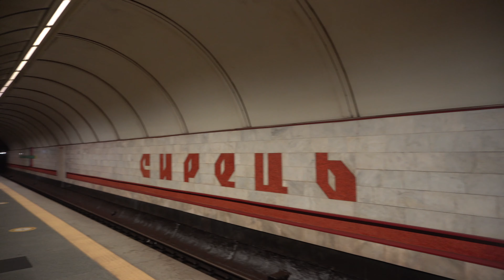Ukraine Kyiv metro night ride from Syrets to Dorohozhychi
0:00 - Metro Syrets outside and its entrance
0:47 - Escalator on entry
4:29 - Metro train to the terminal station
6:42 - Metro train out of the terminal station
13:10 - Escalator to exit
17:46 - Metro Dorohozhychi outside

recorded handheld with Sony a6400 (firmware 2.00), Sony E 16-50mm f3.5-5.6, Rode Videomicro

January 2021